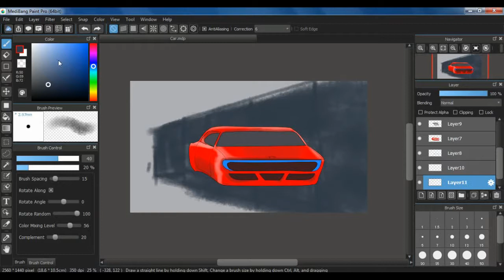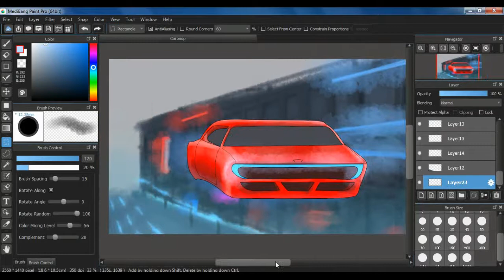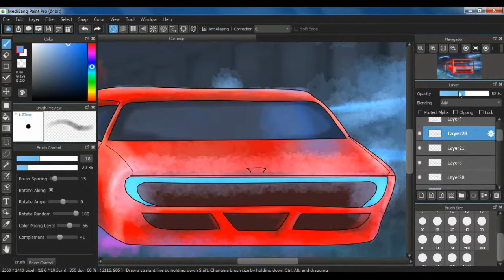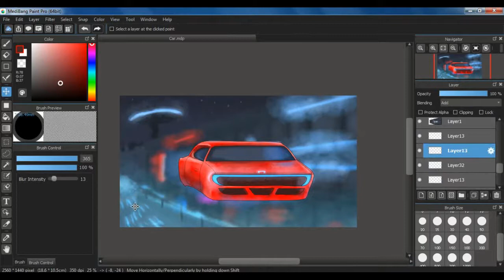Flying Car - Speed Painting.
Marvelous 7000.

This was done with medibangpaint.

The video was recorded and edited using VSDC Free Video Editor
You can get the program for free by visiting: